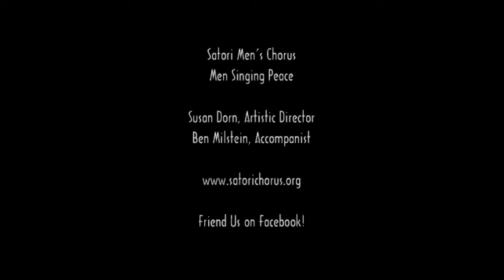Peace is a Come - Living Waters concert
Satori Men's Chorus presents Living Water at The Old Church in Portland, Oregon, November 20, 2010.  Susan Dorn, Artistic Director; Ben Milstein, Accompanist.